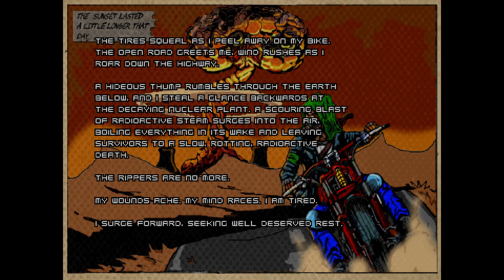Ashes 2063: Dead Man Walking - Part 02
Back when I played through Ashes 2063 I either didn't know about, or forgot, that the game came with an expansion of its own. Called "Dead Man Walking", this expansion is a short series of missions covering our protagonist getting shot, left in a ditch and going on a mission of revenge and retrieving our cool bike.

Ashes 2063: Dead Man Walking
Recorded - 18/06/2024